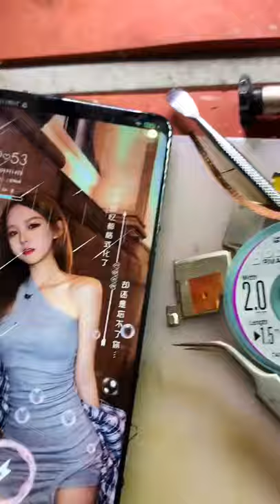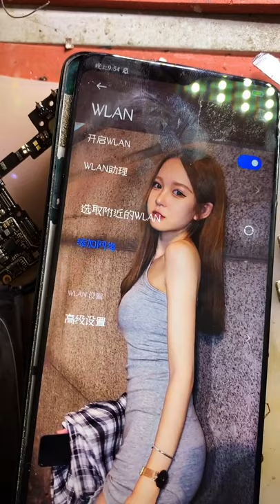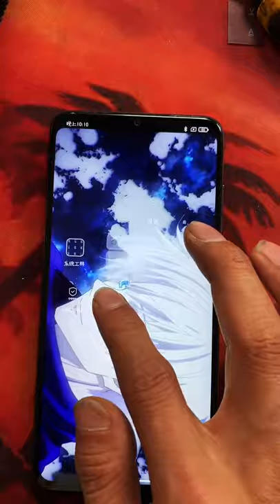Restoration of Iphone Samsnung OPPO Vivo huawei Restoring destroyed phone